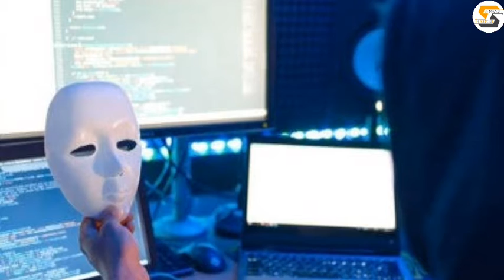बैंकिंग फ्रॉड के हुए शिकार तुरंत करे यह काम वापस मिल जाएगा चोरी हुआ पैसा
बैंकिंग फ्रॉड के हुए शिकार तुरंत करे यह काम
वापस मिल जाएगा चोरी हुआ पैसा

हमारे यूट्यूब चैनल sanju informer मे

Sbi benk, icci benk, pnb benk,
डिजिटलाइजेशन के दौर में जहां एक तरफ ऑनलाइन ट्रांजैक्शन (Online Transcation) का चलन तेजी से बढ़ा है तो दूसरी तरफ बैंकिंग फ्रॉड के मामलों में भी इजाफा देखा गया है। जालसाज नई तरीकों के सहारे लोगों के अकाउंट खाली कर रहे हैं। ऐसे में अगर आप भी ऑनलाइन धोखाधड़ी के शिकार हुए हैं, तो परेशान होने की जरूरत नहीं है। हम आपको यहां एक हेल्पलाइन नंबर की जानकारी देंगे, जिसपर पर कॉल करके आप ऑनलाइन धोखाधड़ी की शिकायत दर्ज करा सकते हैं।

हेल्पलाइन नंबर

देशभर में बैंकिंग फ्रॉड के मामलों में आई वृद्धि को ध्यान में रखकर दिल्ली पुलिस ने 155260 हेल्पलाइन नंबर रिलीज किया है। लोग इस नंबर पर कॉल करके ऑनलाइन धोखाधड़ी की शिकायत दर्ज करा सकते हैं। पुलिस के मुताबिक, इस हेल्पलाइन नंबर के जरिए बैंकिंग फ्रॉड के शिकार हुए व्यक्ति की पूरी मदद की जाएगी। इस नंबर पर कॉल करने से पैसे भी मिल सकते हैं।

इन राज्यों के लोग कर सकते हैं हेल्पलाइन नंबर का इस्तेमाल

दिल्ली

उत्तर प्रदेश

छत्तीसगढ़

मध्य प्रदेश

राजस्थान

तेलंगाना

उत्तराखंड

आपको बता दें कि इस हेल्पलाइन नंबर से SBI से लेकर ICICI बैंक तक तमाम प्राइवेट बैंक जुड़े हैं। इसके अलावा नंबर को MobiKwik, फ्लिपकार्ट और ऐमजॉन जैसे ई-वॉलेट प्लेटफॉर्म से जुड़ा गया है।

इस वेबसाइट पर दर्ज करा सकते हैं शिकायत

यदि हेल्पलाइन नंबर पर कॉल न लगे तो आप cybercrime.gov.in वेबसाइट पर जाकर शिकायत दर्ज करा सकते हैं।

ऑनलाइन शॉपिंग करने के बाद कभी भी अपने कार्ड की जानकारी प्लेटफॉर्म पर सेव न करें। इससे आपका बैंक अकाउंट खाली हो सकता है। ऐसे में हमेशा ध्यान रखें की पेमेंट करने के बाद अपने कार्ड की जानकारी डिलीट कर दें।

ऑनलाइन पेमेंट या ट्रांजैक्शन करने के लिए पब्लिक वाई-फाई और साइबर कैफे का इस्तेमाल न करें। ऐसा करने से आप ऑनलाइन धोखाधड़ी के शिकार हो सकते हैं। जब भी ऑनलाइन पेमेंट करें तो प्राइवेट वाई-फाई या अपने मोबाइल नेटवर्क का इस्तेमाल करें। इससे बैंक में जमा आपका पैसा पूरी तरह से सुरक्षित रहेगा।

sbi benk icci benk#pnb benk breking news breking news .

Hii